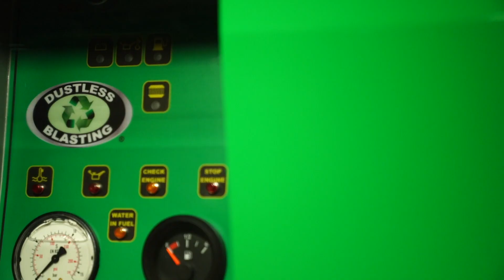Oddly Satisfying Video for Dustless Blasting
Something about easy, instant paint removal is oddly satisfying.

By the way, if you're looking to contribute to your community or boost your income owning a Dustless Blasting® business opens all sorts of opportunities for you. We have all the tools, accessories and support that you need to run a successful business in no time.

Start A Business (Own a mobile blasting business and make money in your community):